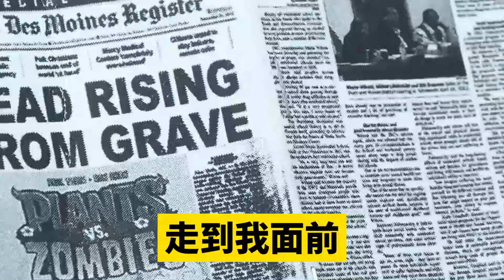我被一輛收破爛三輪車撞暈，醒來後小哥立馬道歉，掏出懷裏的玉佩給我當醫藥費，說是祖傳的，身上只有這個，我笑著收下只當是騙人的，不料隔天看見新聞我傻了#爽文完結#一口氣看完#小三#豪門#霸總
我被一輛收破爛三輪車撞暈，醒來後小哥立馬道歉，掏出懷裏的玉佩給我當醫藥費，說是祖傳的，身上只有這個，我笑著收下只當是騙人的，不料隔天看見新聞我傻了